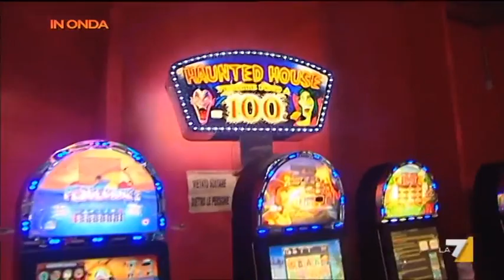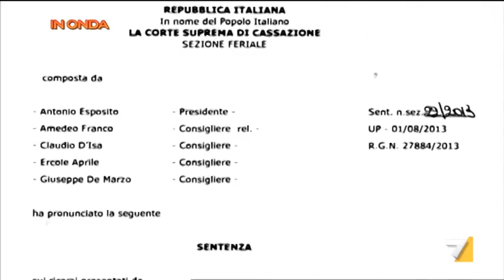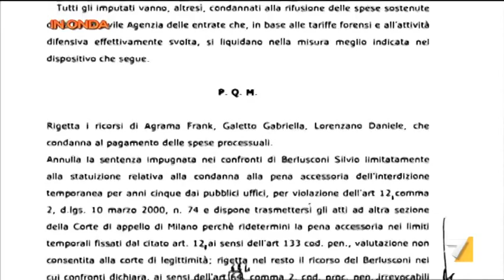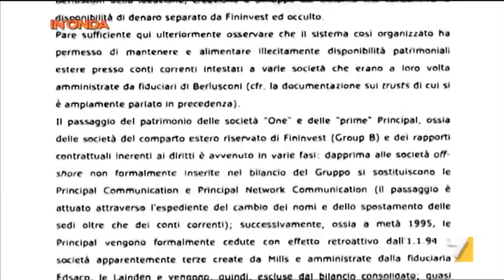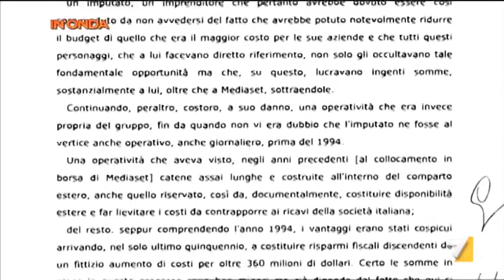In Onda 29/08/2013 - A CIASCUNO LA SUA GUERRA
Due crisi ben distinte e apparentemente lontane: da un lato il governo italiano ,che dopo l'abolizione dell'IMU deve ora vedersela con la grana dell'IVA, dall'altro il caos siriano e il possibile attacco militare contro il regime del presidente Assad. In studio con Luca Telese, Pier Ferdinando Casini, Laura Comi, Elisabetta Piccolotti, Alessia Mosca, Toni Capuozzo, Maria Giovanne Maglie.